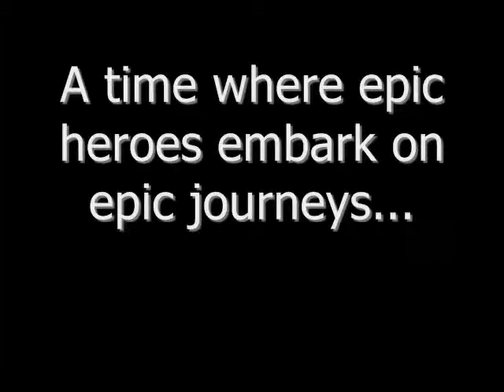Let's Play Viewtiful Joe Part 9: FINALE?: Do-Over!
Let the final showdown commence! A battle of good and evil! A battle of wits and will! A battle of hunger and cheeseburgers! Wait...what? Oh well, please enjoy!